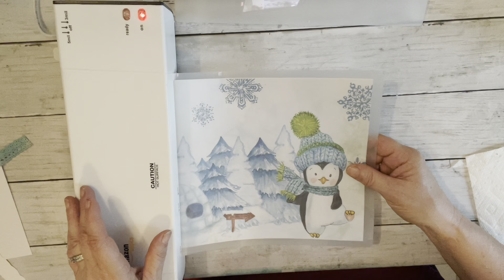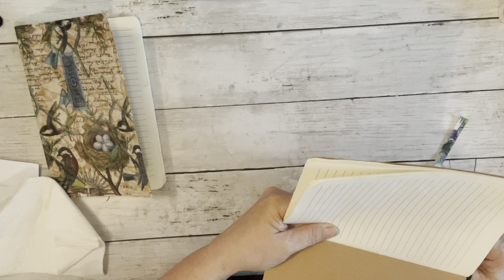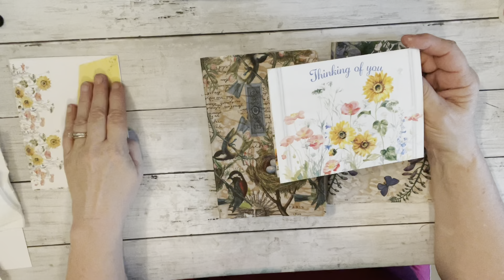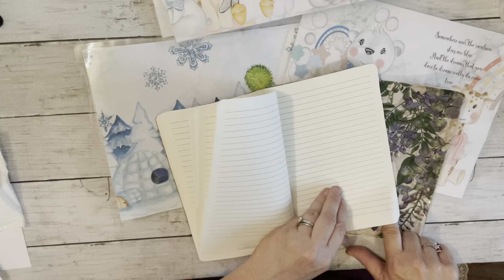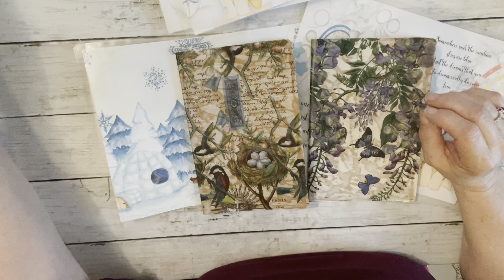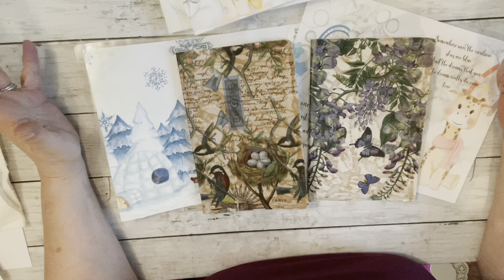Let’s just play with the laminator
I want to wish everyone a Very happy Crafting day!
Thank you all very much for your subscriptions and all your support . Thank you to  Let’s see how soon we can get there. My Journal Dusty Rose will be the prize for the 1000 subscriber giveaway. Please leave comments as to what you like and would like to see more of. What you don’t like. Any questions you have for me .I appreciate all of you so very much!

Uniquely Robin's on YouTube
Facebook/ Uniquely Robin’s and friends group

 Uniquely Robin's / Robin Espich
 828 E. Northern Ave
 Springfield ,Ohio 4550

 My pick for This week’s UCC promotion is:

Get you copy of the Foxy Rag today ( a great magazine by Tracie Fox)
It has loads of printable and highlights including an article on Uniquely Robins in it You Will love it !!

This weeks Shop and Digital kit Promotion

Trim Promotion is:

Message her at this link and ask to join her exclusive group

Please check out the following Etsy shops

Melissa Barnes Studio MAB
Banya Mishra’s Digital Kits SS Digital Studio

  Sheila Fiigeroa: (155) Sheila"s Mini Creations - YouTube

The best group of sweet talented people there is

Tracie Fox The Foxy Crafter  (10) The Foxy Crafters | Facebook
 A & M Creative exploding paper crafts (10) A&M Creative Exploring Paper Crafters | Facebook
Terri S Lee/Sweet pea papers Junk journals and books (10) Sweet Pea Papers and Friends | Facebook
Kim’s Vintage Rose & crafty friends (10) Kim's Vintage Rose & Crafty Friends | Facebook